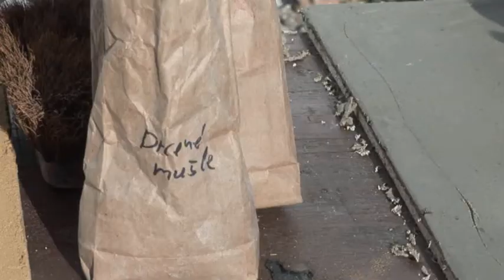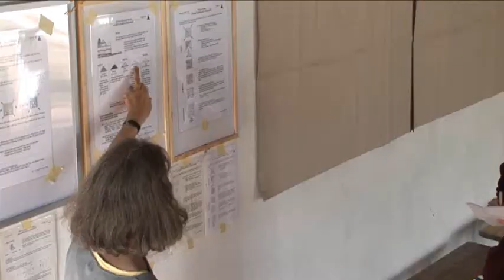hlinarch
Záznam z kurzu Hlinarch, který proběhl v Hostimi v roce 2011